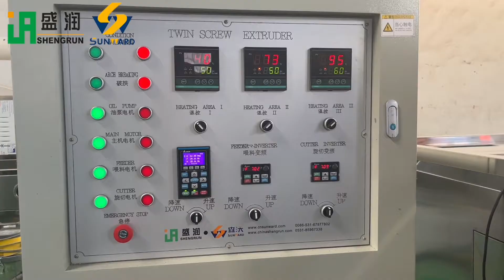Multiple Colored Puffed Snacks Rice Crust Doritos Chips Produced by Food Processing Plant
This is a new type of snack extruder with the features of multifunctional, and high efficiency. It can produce many kinds of snacks, pet food, fish feed, etc.